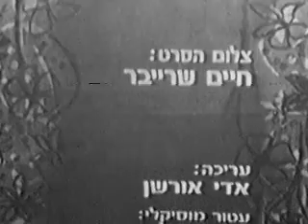גן הפלא - נסים והגדי